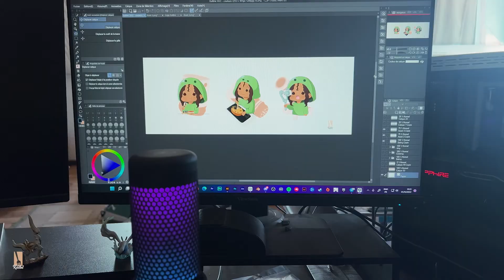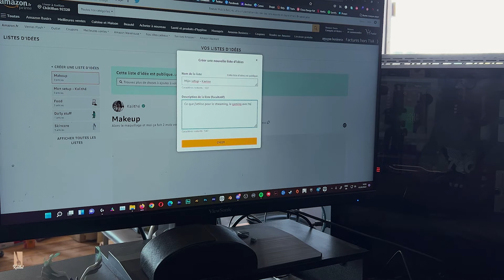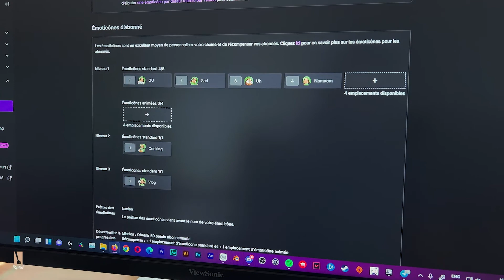Day off - Illustration et Gaming | VLOG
Entre une chouette grasse matinée, une boisson pour se sentir bien, la finalisation d'une illustration et la session gaming, ce fut un day off vraiment chill.

Matériels :
Caméra : iPhone 13
Micro voix off : HyperX Quadcast S